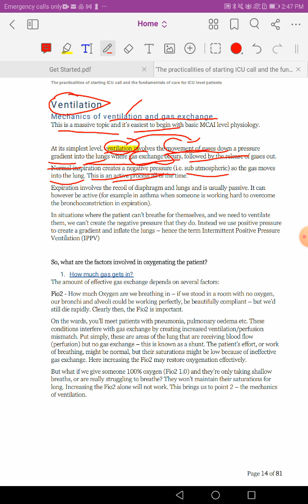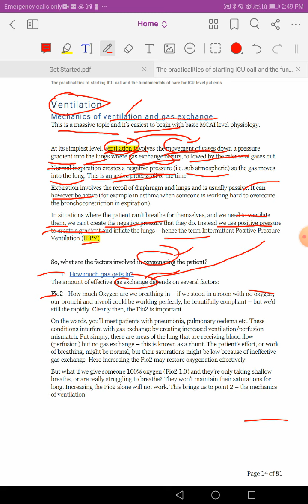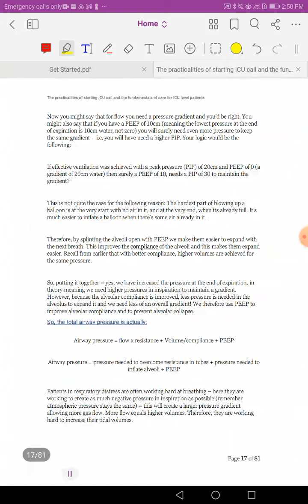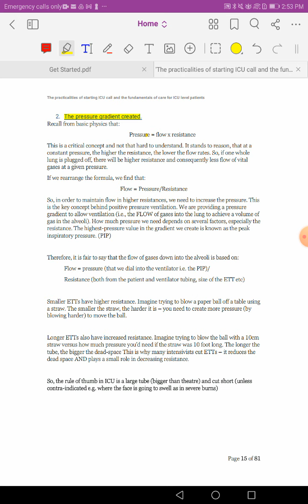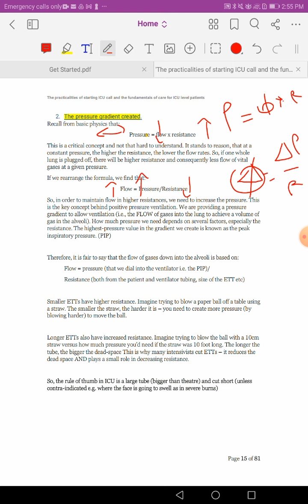Practicalities in ICU call 10, Oxygenation , Dr Fadi Qutishat 2022.mp4